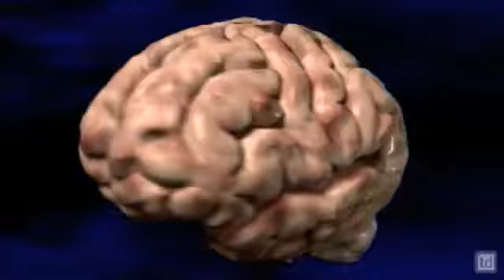Ik weet dat u liegt - Mirror Neurons & the Empathic Brainsystem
Eén van de thema's in het boek 'Ik weet dat u liegt' (Guus Essers & Job Boersma) - Mirror neurons (spiegelneuronen) maken deel uit van ons empathisch breinsysteem. Met cognitieve empathie begrijpen we mensen en hun gedrag beter. Met affectieve empathie voelen we de emoties van anderen beter.

Wij liegen allemaal, soms onbewust, soms uit angst of schaamte. Maar soms ook om jezelf expres te bevoordelen ten koste van een ander. 'Ik weet dat u liegt' geeft meer inzicht in leugenachtig gedrag, in clues en in hotspots. Leer hoe je kunt zien dat iemand liegt, hoe je intuïtieve waarneming je kan helpen in leugendetectie. Lees over notoire leugens en manipulaties door egocentrische mensen, narcisten en psychopaten. Hoe ga je daar precies mee om? Verschenen in 2013, nu al op weg naar de 4e druk!